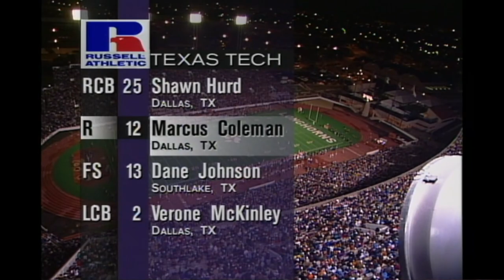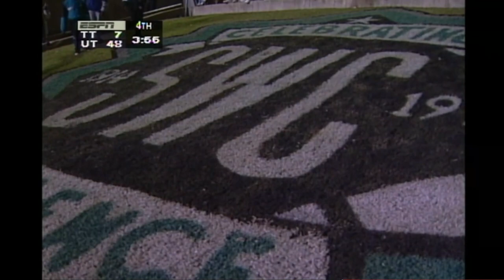1995: Texas Tech Red Raiders at Texas Longhorns (College Football Full Game)